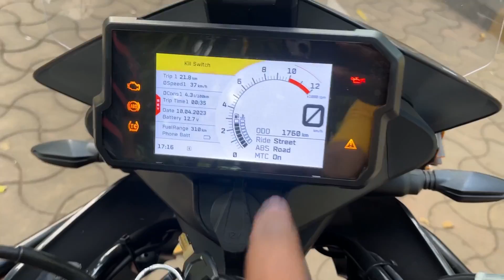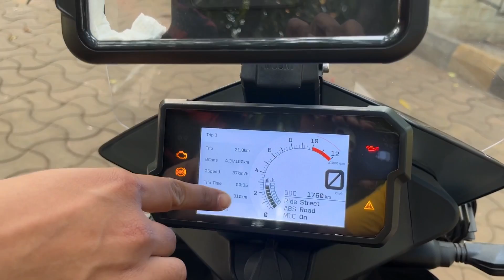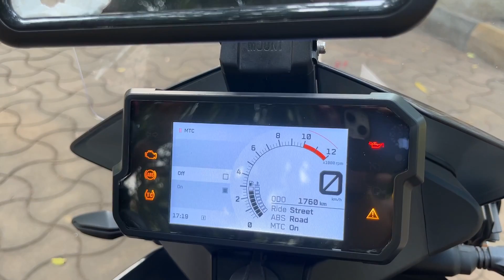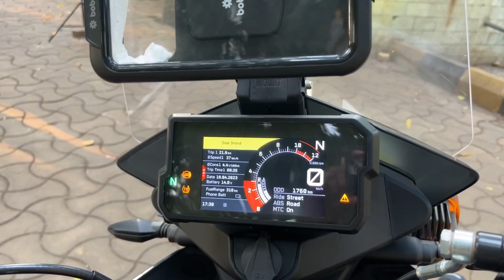KTM 390 ADVENTURE 2023 Ownership Experience | TOURING Accessories Installed | Details and Cost??